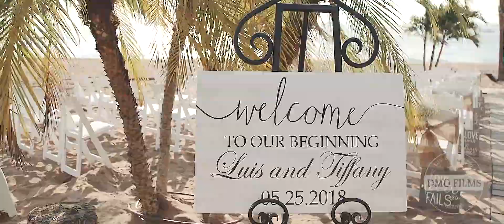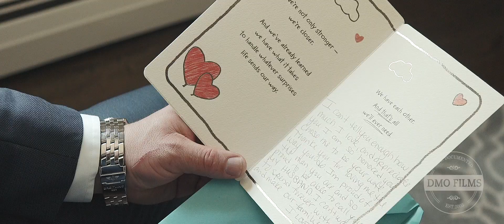Tiffany and Luis Highlight Film | Anthony's Ocean View | New Haven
Tiffany and Luis' highlight video from Anthony's Ocean View in New Haven ct.